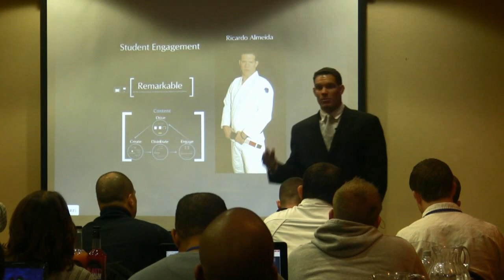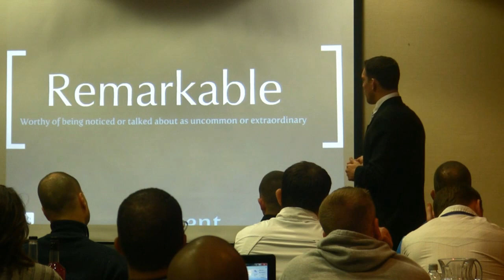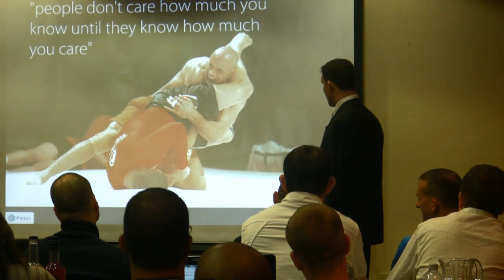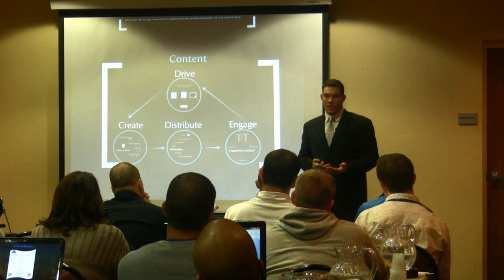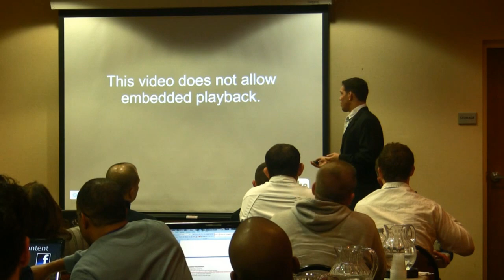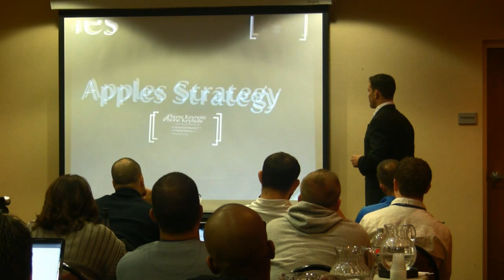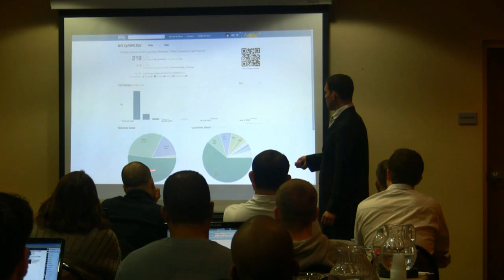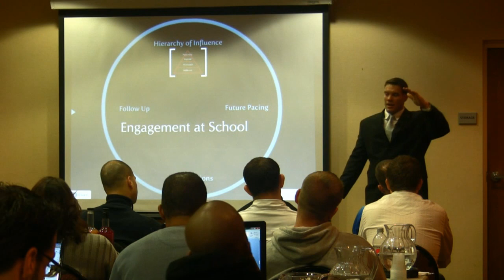Professor Ricardo Almeida - ChampionsWay Training Day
- When new students sign up, it is so important to make them feel like they are now a part of something special; a unique community within your school. In this class, Professor Almeida Showcased what you can do while on the mat, in the lobby, and online to leverage existing students and create a powerful sense of community.